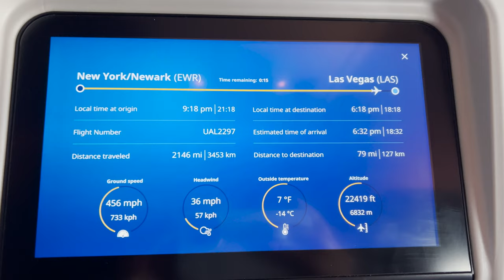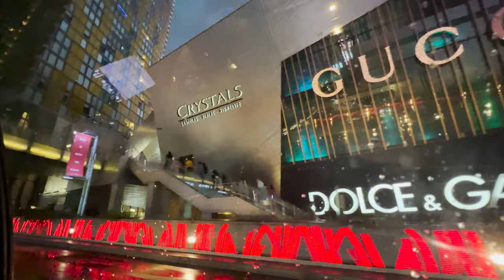LAS VEGAS VLOG 2023 *Aria las vegas*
Come explore Vegas with me, My husband and I are here to celebrate our anniversary .

FILMING EQUIPMENT USED:
Phone tripod
Lightweight Camera Mount Tripod
Lighting set with backdrop
Selfie Ring Light
Canon EOS 70D Digital SLR Camera
Canon EF 50mm f/1.8 STM Lens